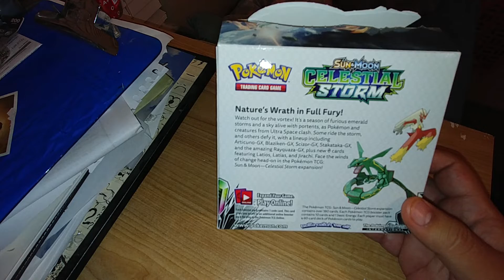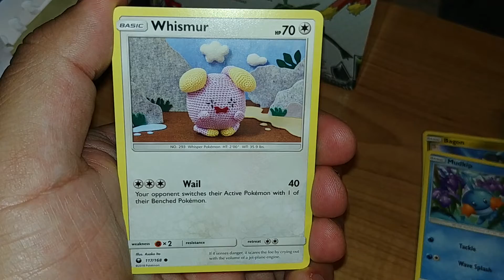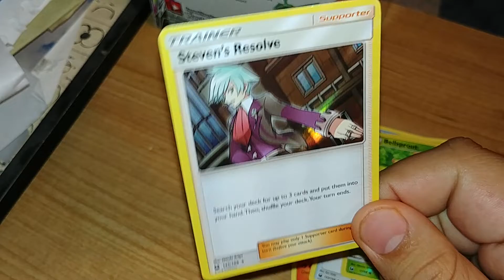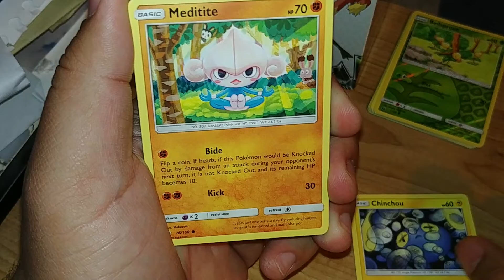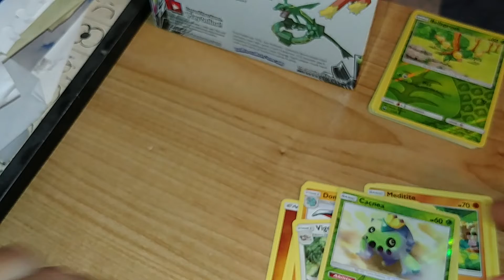Pack battle Jeff Nation vs Hey it's Cefizmon & PikaLiz